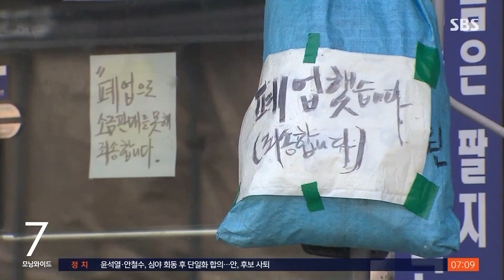손실 보상 시작…"소급 보상해달라" 오늘 집단소송 제기 / SBS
코로나로 피해를 본 소상공인을 위한 4분기 손실보상금 지급이 시작됐습니다. 정부는 전기와 가스 요금도 3개월 미뤄주기로 했는데, 소상공인들은 그전에 피해를 본 것도 보상해달라며 오늘(4일) 집단소송을 내기로 했습니다.
김보미 기자입니다.